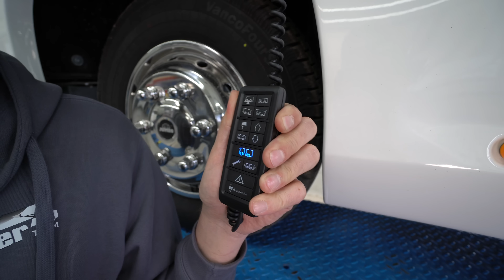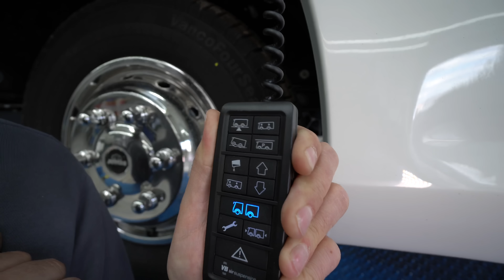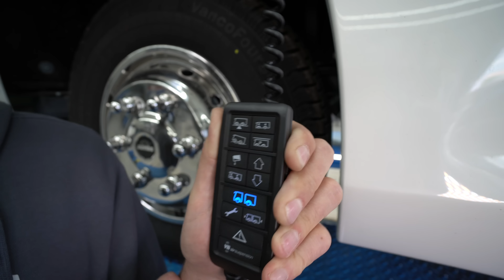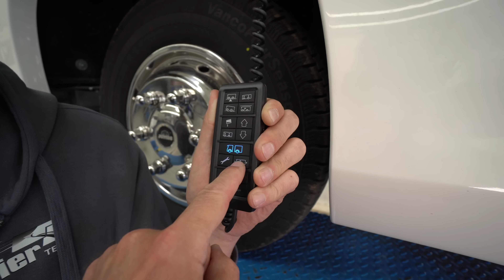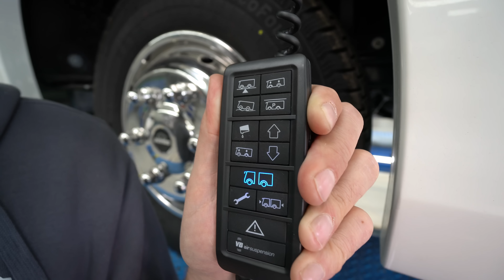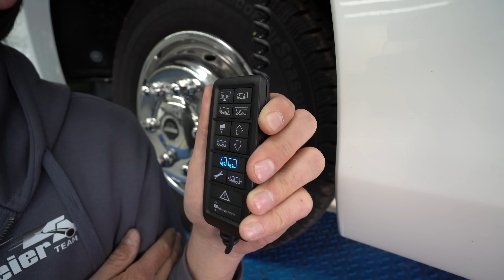RISIKO WOHNMOBIL LUFTFAHRWERK! Diese 3 Fehler machen alle Wohnmobil-Fahrer. Profi erklärt Geheimnis!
WOHNMOBIL WERKSTATT PROFI-TIPPS